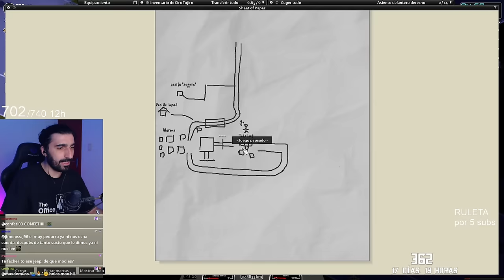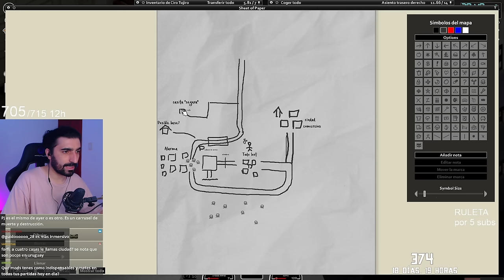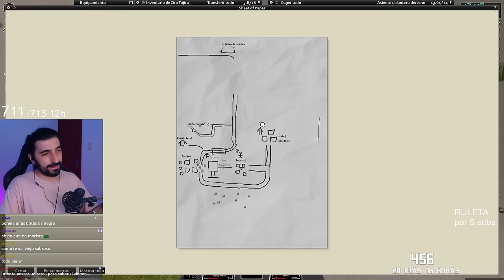EL DÍA QUE ROMPÍ EL ZOMBOID con mi config (Zero to Hero) - Project Zomboid